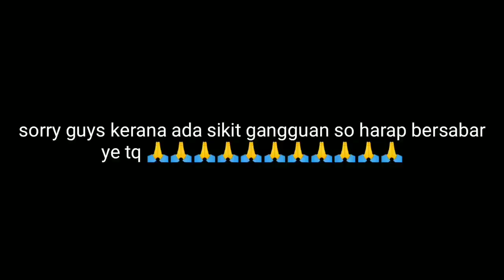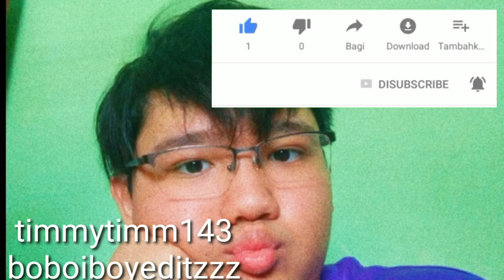Sarawak Malaysia reaction to mechamato EPs 1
Aq baru tengok dari semalam and today aq rasa nak reac lagi sebab belum puas lagi ye guys

Monsta channel. Kalau nak tengok original